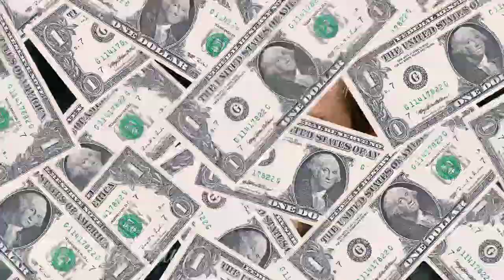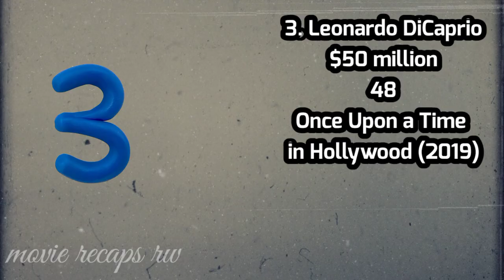10 Best Paid Hollywood Actors 2023 (UPDATED)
highest paid Hollywood actors in 2023